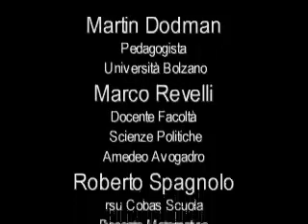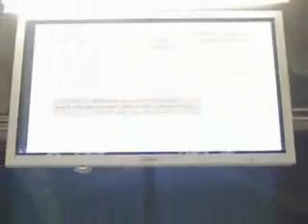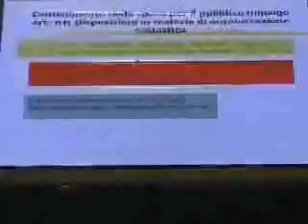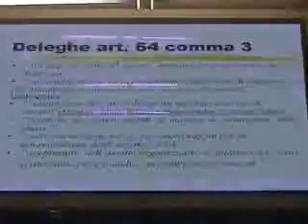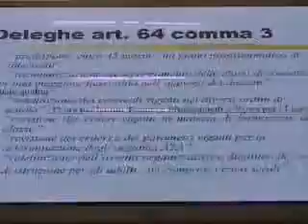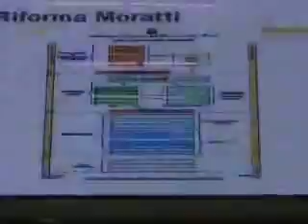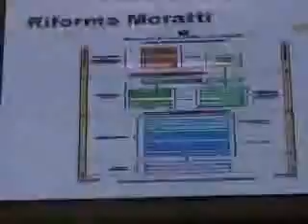[Qui Torino LiberaIl futuro dell'Istruzione Superiore in una Società Multiecnica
Il futuro dell'Istruzione Superiore in una Società Multiecnica con Martin Dodman Pedagogista, Marco Revelli docente facoltà Scenze Politiche,Roberto Spagnolo rsu COBAS Scuola.
Prima Parte

Quiretelibera.org